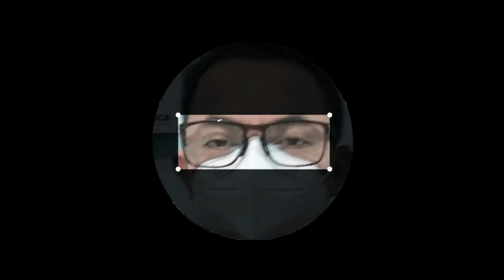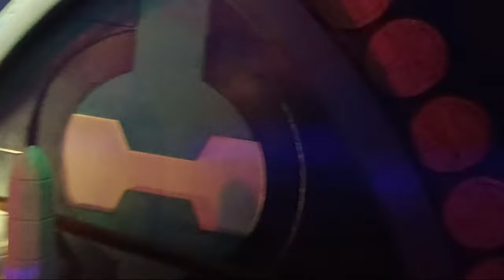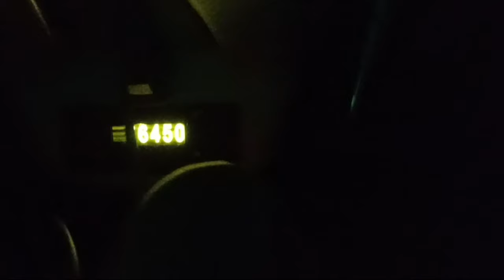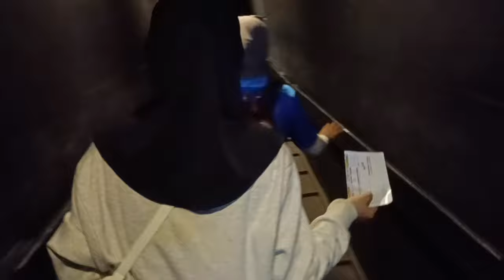Ancol Fantasy World: Must Try While on Vacation❗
Fantasy World(Dufan)

Dunia Fantasi (or also called Dufan) is an amusement park located in the Taman Impian Ancol area, North Jakarta, Indonesia which was inaugurated and opened to the public on August 29, 1985.[1]